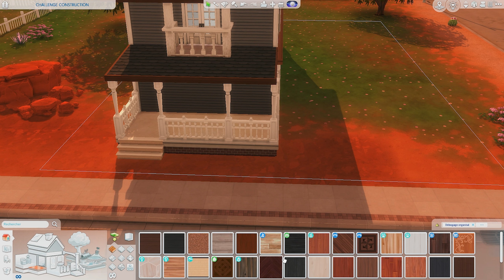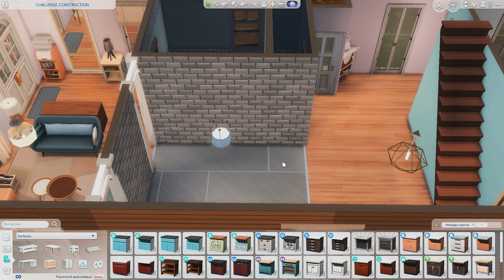MAISON TROUFFION 🏠 Challenge @menestrelle !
°•·ᴰᵘᶰᵉ -  ᵠᵘᶤᶰᶰ - ʲᵉᶻᵃ

ID Origin : CyrilleSoinel